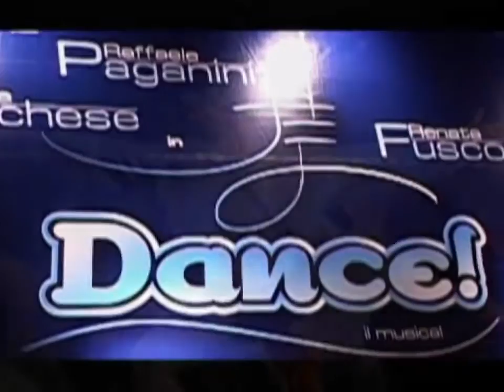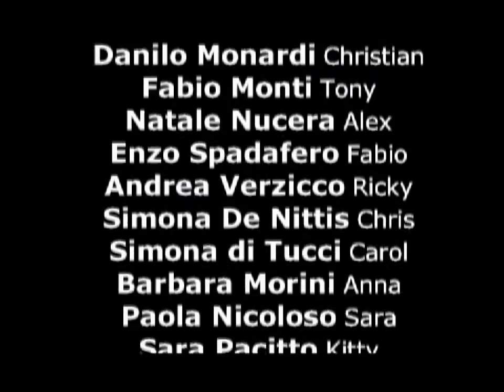DANCE! un musical di Saverio Marconi